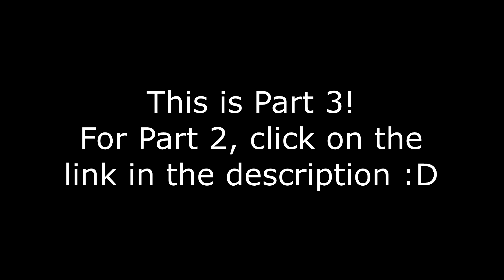Sherlock 3X03 HIS LAST VOW PT.3 reaction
You can never trust anyone on this show!! Mary turns out to be waaaay more dangerous than we thought o.o And Sherlock goes against a master of blackmail he couldn't beat. at least not his usual way D: And what is this about Moriarty being back??